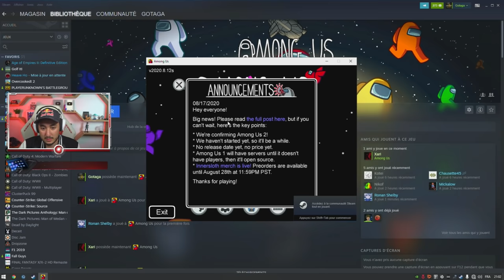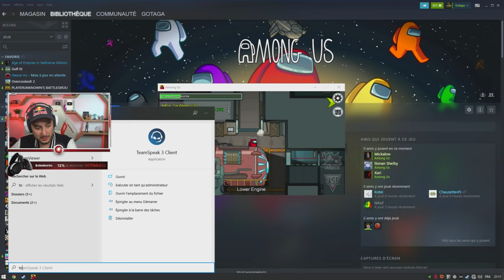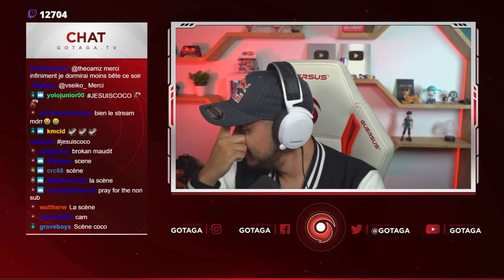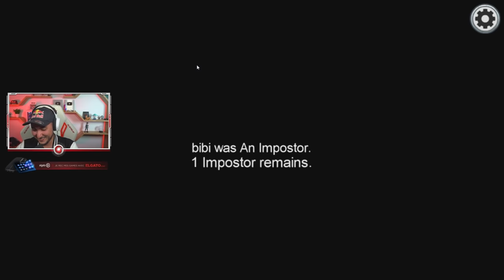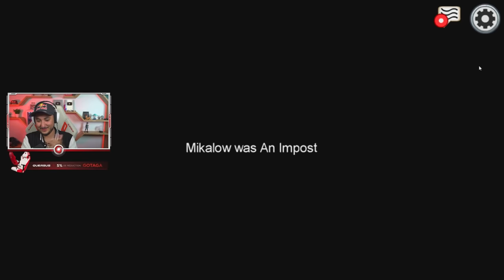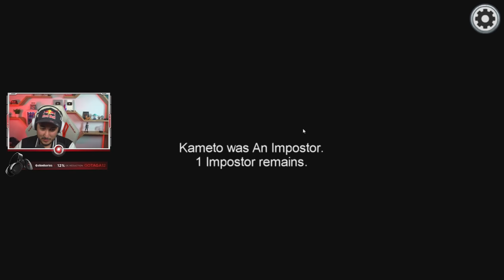LE NOUVEAU LOUP GAROU ? (KCORP VS MANE)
MANE VS KCORP ! Nouveau combat sur un nouveau jeu Among US ! Qui sera la meilleure équipe ?!

🎮 Je joue sur console avec une manette SCUF ! Tu peux bénéficier de -5% avec le code GOTAGA